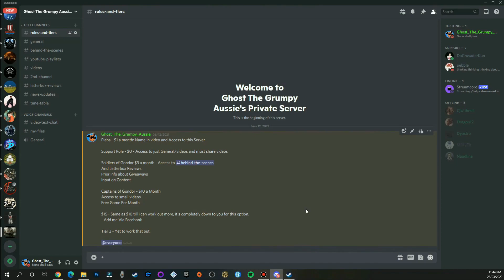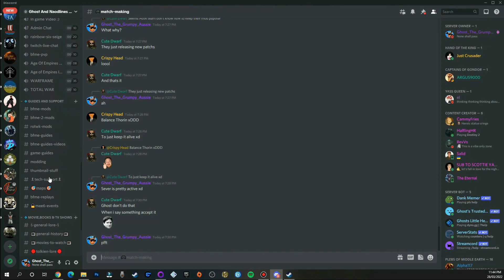Age of Empires IV - Ottomans Civ - First Impressions [PVE 2v2]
- Brianne
- Dyastro
- Nadoline
- Black Dragon

Support List
- Crusader
- Milky tit
- Liz

Channel links:
Social Media Accounts & Other links

Letterbox Reviews
- Henry Portrait of a Serial Killer

Playlists Links
Download Links